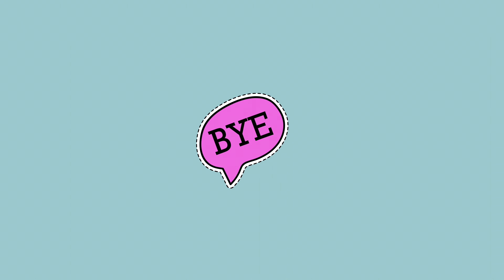MUKBANG WITH DADDY|SRIMP/ADOBO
Xian Calano Vlog's